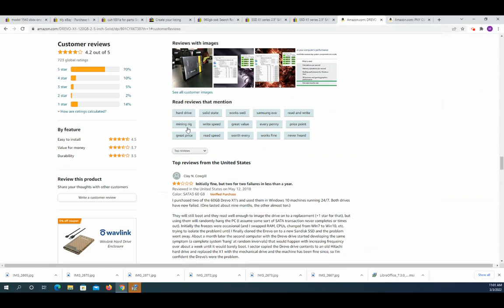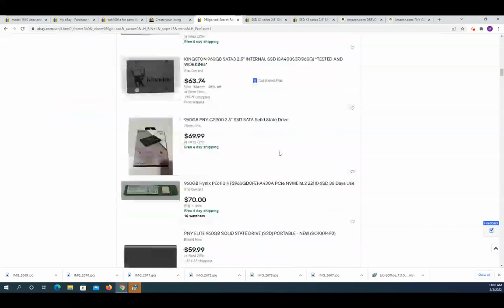Why You Should Not Buy Solid State Drives SSDs M.2s or NVMEs off of sites you can't trust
solid state drive, m.2, nvme, ssd